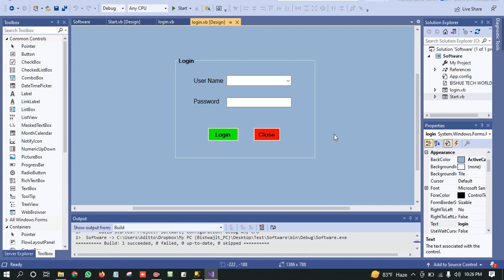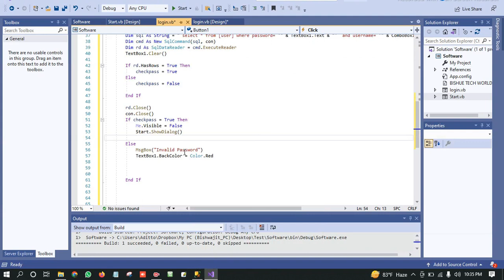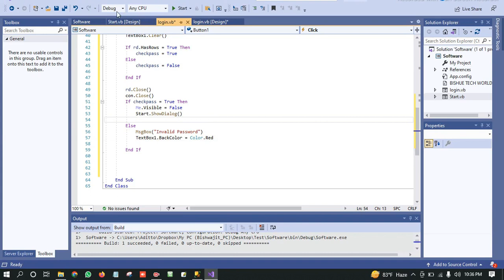Creating a Robust Password Validation System in Vb. Net Part8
In this VB.NET tutorial, we dive into the intricacies of building a robust password validation system. Password security is a critical aspect of application development, and implementing effective password validation techniques is essential to protect user data from unauthorized access.

In this video, we will explore the step-by-step process of designing and implementing a powerful password validation system using VB.NET.

Topics Covered:
👉Introduction to password validation and its significance in application security.
👉Setting up the development environment in VB.NET.
👉How to Make Function for Password Validation Check.
👉How to Match Password with SQL Database
👉Designing a user-friendly password input form with appropriate controls and error messages.
👉Implementing essential password validation rules, such as how to use 👉function for check password validation.
👉Securely storing password hashes using industry-standard techniques.
👉Testing the password validation system with various scenarios and edge cases.
👉Best practices for password validation in VB.NET, including code organization, error handling, and extensibility.
👉Integrating the password validation system into existing applications efficiently.
👉VB.NET password validation
👉SQL query for password storage and retrieval
👉Password validation system tutorial
👉Password security in VB.NET
👉Robust password validation in VB.NET
👉VB.NET password complexity rules
👉Password validation techniques in VB.NET
👉Building a secure password system in VB.NET
👉VB.NET password strength indicators
👉VB.NET regular expressions for password validation
👉Implementing password hashing in VB.NET

By the end of this tutorial, you'll have a comprehensive understanding of how to create a robust password validation system in VB.NET. Armed with this knowledge, you'll be able to implement secure password policies and protect sensitive user information in your applications effectively.
👉Visual Basic .NET Tutorial (All Part)